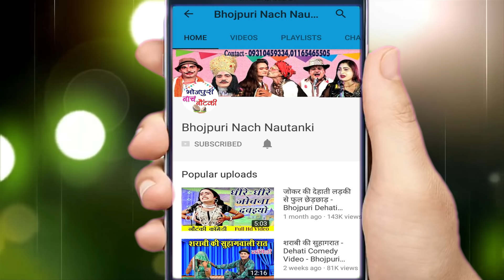COMEDY 2019 डाकू और पुलिसवाले की गजब कॉमेडी - Bhojpuri Nach Nautanki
Ganga Music presents COMEDY 2019 डाकू और पुलिसवाले की गजब कॉमेडी - Bhojpuri Nach Nautanki

Twitter पर हमसे जुड़ने के लिए follow करे -